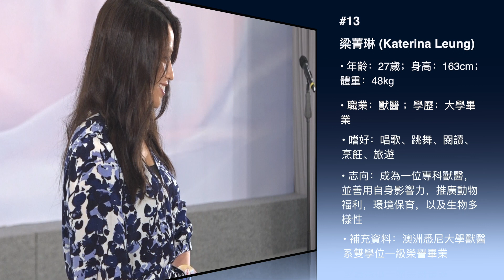2021香港小姐最後28強自我介紹 13號 梁菁琳 (Katerina Leung)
姓名：梁菁琳 (Katerina Leung)
年齡：27歲；身高：163cm；體重：48kg
職業：獸醫 ；學歷：大學畢業
嗜好：唱歌、跳舞、閱讀、烹飪、旅遊
志向：成為一位專科獸醫，並善用自身影響力，推廣動物福利，環境保育，以及生物多樣性
補充資料：澳洲悉尼大學獸醫系雙學位一級榮譽畢業